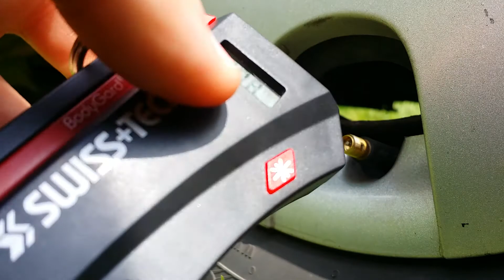Bodyguard Swiss Tech XL7 - ciśnienie